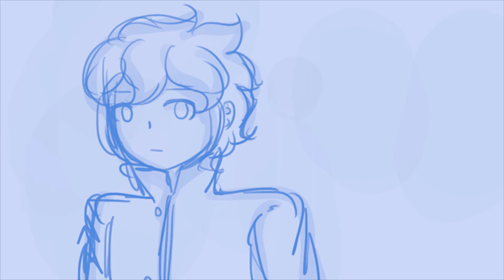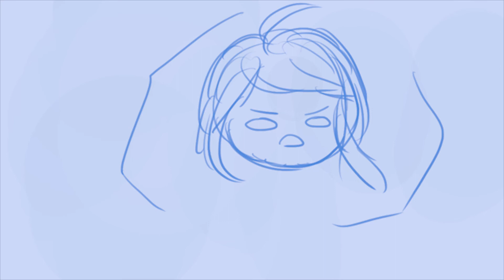(Danganronpa OCs) It's not like I like you! (Abridged) | Sechiro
The male OC does not belong to me.

Ichiro x Selinka post time :rolling_eyes:
Either way, I am super lazy on this but hope you like it anyway.

Okay bye.